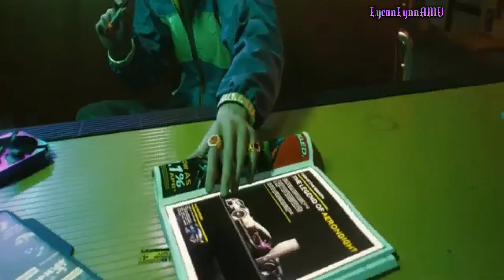cyberpunk GMV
Produced with  VIDEO PAD

{game) cyberpunk
Band Blackway , Black Caviar Song What up Danger